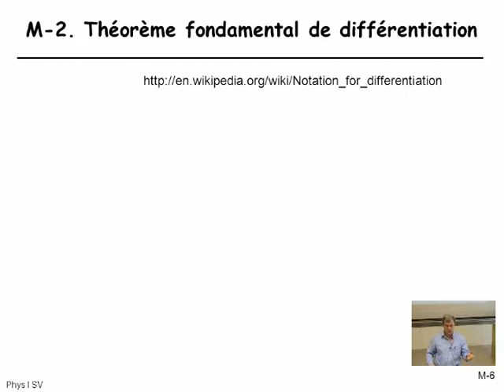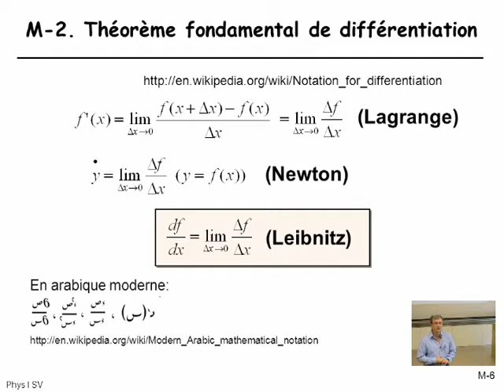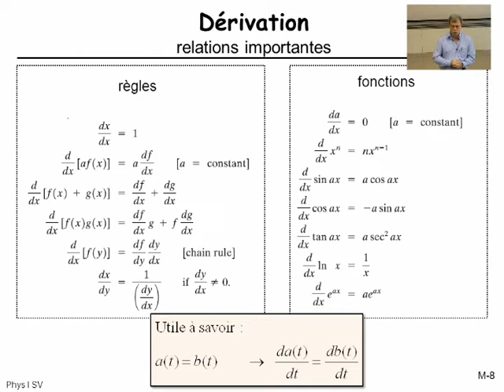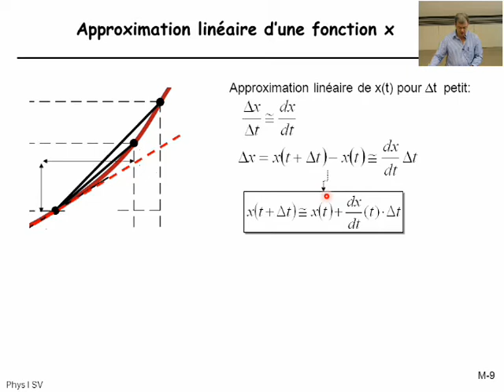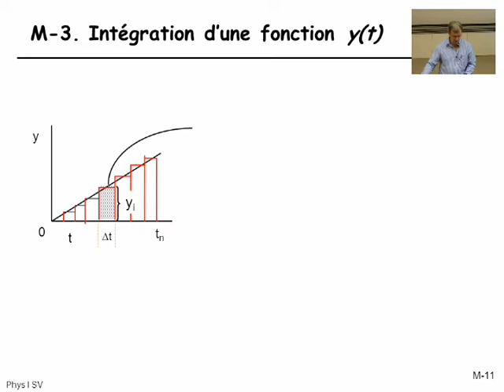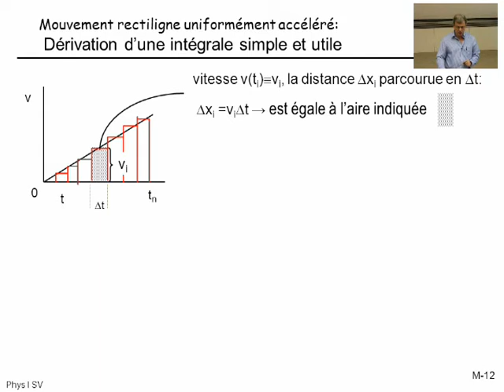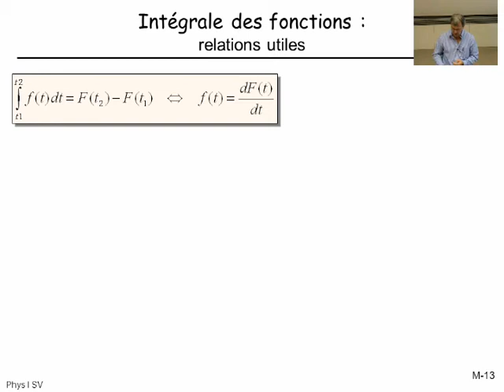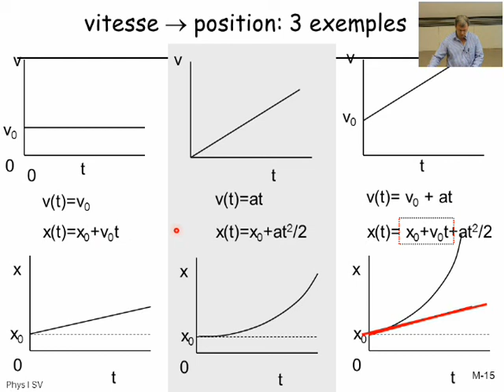Elements d'analyse utilisés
On introduit d'abord les notations de base faisant le lien entre notations du gymnase Suisse et celle utilisée dans le cours (Leibniz). Les règles de base des dérivées d'une fonction sont rappelés  et on utilise la défintion fondamentale pour démontrer l'approximation linéaire d'une fonction dont on doit savoir celle de deux fonctions pour ce cours (4:09). Ensuite les règles d'intégration sont introduits (7:50). Les fonctions de bases dont on doit être à l'aise pour l'analyse utilisé dans ce cours sont donnés (11:00).